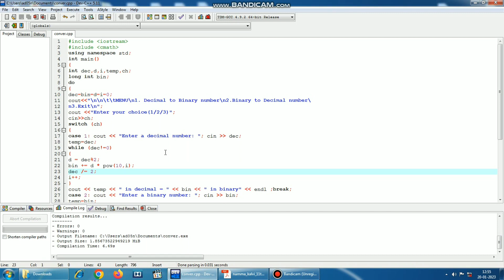TN 11th Computer Science || Practical Program 4 - Program Execution and Output